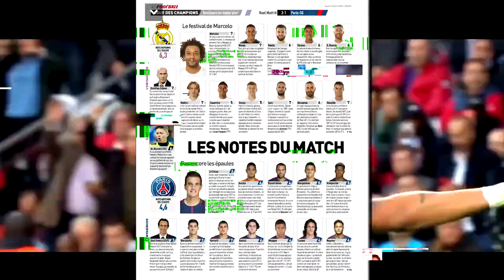🚨 2019 de NEYMAR! ELE ESTÁ VOLTANDO PRA 2020! RETROSPECTIVA!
Veja como foi o ano de NEYMAR, o pior ano de sua carreira, e como ele está lidando para dar uma reviravolta em 2020!